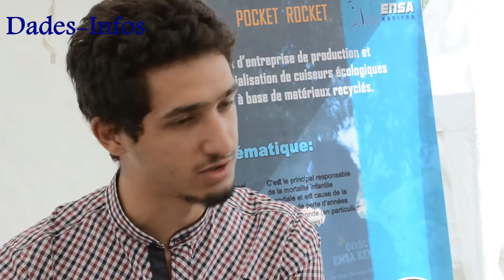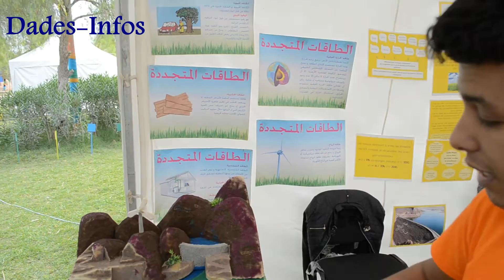عرض نماذج ا#فران ايكولوجية صديقة للبيئة وورشة جمعية الشطار الصغار بمهرجان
ماروكو سولار

تفضل بزيارة موقعنا مشكورا

ⴷⴰⴷⵙ ⴰⵏⴼⵓ

ⵎⵔⵀⴰ ⵣⴰⵔⵓⵏ

دادس بومالن تنغير قلعة مكونة ورزازات زاكورة الراشيدية درعة تافيلالت boumalne tinghir dades mgouna kalaa mgoun mgoune draa tafilalt zagora errachidia msmrire ouarzazate